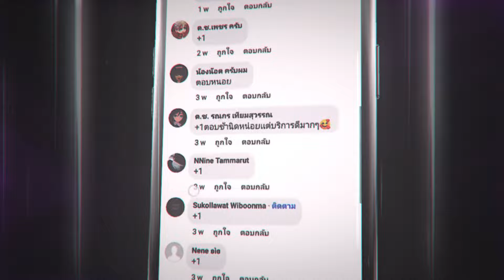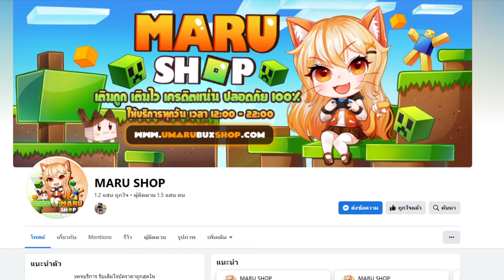RoV : Erin กับเซ็ตไอเทมที่เหมาะสม แครี่สายเวทย์ที่โถมเกมเถื่อนมากๆ - Best Ryouta